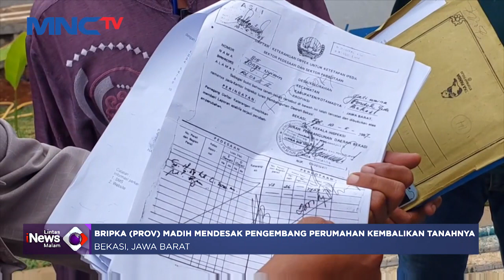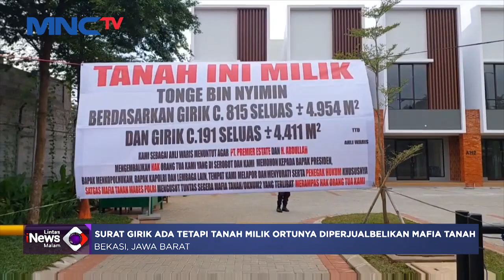Polisi Provost Ngamuk, Desak Tanah Hak Orangtua yang Diserobot Perumahan Elit#LintasiNewsMalam 31/01